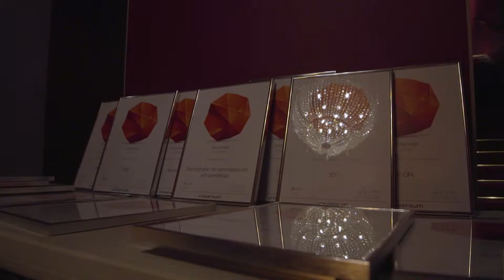Årets Kvinnliga förebild vinnare 2017